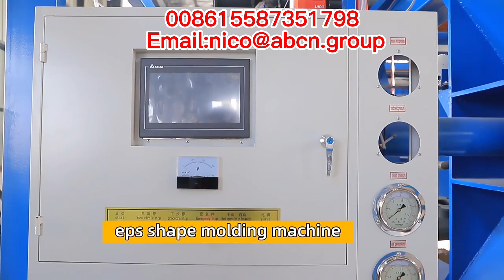máquina formadora de espuma eps,máquina de fazer caixa de frutas de espuma eps,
2022 compre máquina de moldagem eps com peças de reposição,
2022 eps máquina de moldagem,
2022 comprar máquina de moldagem de cornija eps,
2022 compre a linha eps de painéis radiantes de aquecimento, 2021 máquinas de espuma eps
2022 eps máquina de moldagem,
máquina eps de moldagem de forma automática,
produto de máquina automática de caixa eps,
máquina automática de produção de caixas eps,
máquina automática para fabricação de caixa de peixe de espuma eps,
linha de produção automática de espuma eps,
máquina automática de moldagem de forma eps,
máquina de moldagem de forma de poliestireno expansível automática eps,
máquina de moldagem de forma automática,
máquina automática para fazer caixa de isopor,
máquina automática de caixa eps a vácuo,
fabricação de máquinas eps de colmeias de abelhas,
máquina de fabricação de caixa de peixe de isopor eps de melhor qualidade,
comprar máquina automática de moldagem de capacete de espuma eps,
comprar máquina de moldagem de cornija eps,
comprar máquina de moldagem eps,
comprar máquina de moldagem eps2021,
comprar máquina de moldagem de poliestireno eps,
comprar máquina de moldagem de forma eps,
compre máquina de moldagem de forma eps para fazer caixa de peixe de espuma,
comprar máquina de formação de vácuo eps,
comprar equipamentos para a produção de caixa de poliestireno，
compre molde eps de alumínio de alta qualidade para embalagem de caixa de peixe,
máquina eps de fabricação chinesa,
máquina de parede de concreto eps,
máquina de malha de arame de painel 3d eps, máquina de moldagem de forma automática eps,
máquina de moldagem de forma automática eps,
máquina de caixa de peixe termocol automática eps,
máquina de miçangas eps,
máquina de moldagem por sopro eps,
linha de produção de tigela eps,
fábrica de caixa eps,
máquina formadora de caixa eps,
fabricante de máquina de caixa eps,
máquina de fazer caixa eps,
máquina de moldagem de caixa eps,
máquina de poliestireno de caixa eps,
linha de produção da caixa eps,
máquina de caixa de hambúrguer eps,
máquina de painel sanduíche de cimento eps,
máquina de painel de parede de cimento eps,
máquina de painel de concreto eps,
2022 máquina de flutuação de pesca eps totalmente automática,
2022 compre máquina de moldagem eps com peças de reposição,
2022 eps máquina de moldagem,
2022 comprar máquina de moldagem de cornija eps,
2022 comprar painéis de piso radiante linha eps,
2022 eps máquinas de espuma,
2022 eps máquina de moldagem,
comprar máquina de moldagem eps2022,
fabricante de fundição sob pressão de alumínio personalizado da china,
máquina de malha de arame de painel 3d eps,
máquina de cornija eps,
máquina de moldagem de cornija eps,
máquina de copo eps,
linha de produção de decoração eps,
máquina de moldagem de cornija decorativa eps,
eps expandir máquinas de poliestireno,
máquina expansora eps,
linha de produção de máquina de caixa de peixe eps,